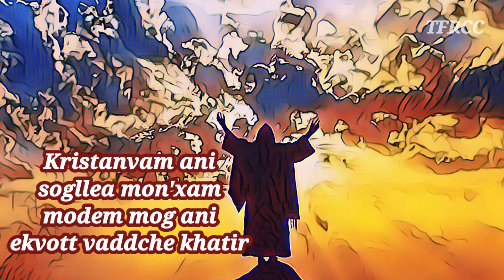Morning Prayer | Sokallchi Bhettovnni | Konkani | TFRCC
JESUS MARY AND JOSEPH MINISTRIES. Priests, Pastors, Deacons, Lay Ministers deliver God's message of Hope & Encouragement. INFORMATIVE CATHOLIC CONTENT, BIBLE READING & BIBLE TEACHINGS, PRAYERS, DEVOTIONS, PRAISE & WORSHIP. AND MORE. Live Sessions & Various other spiritual Activities.